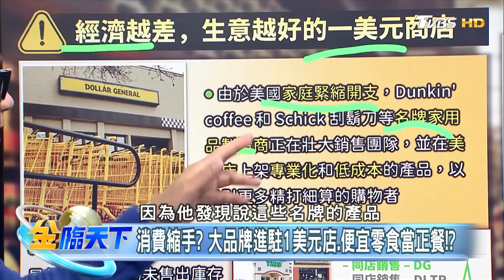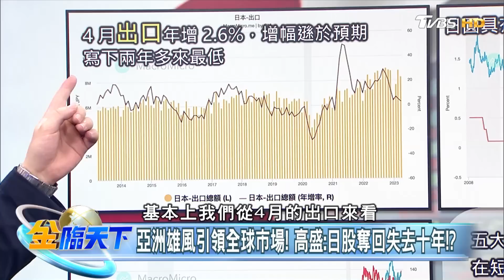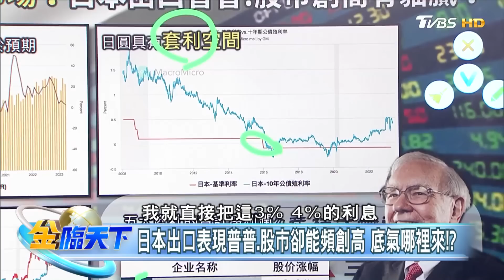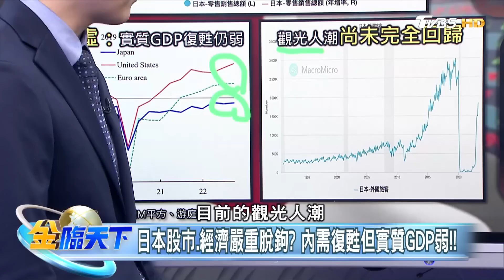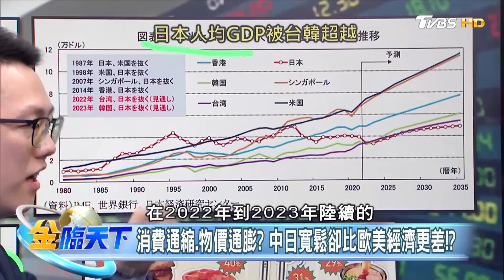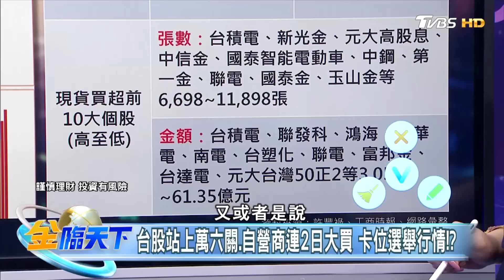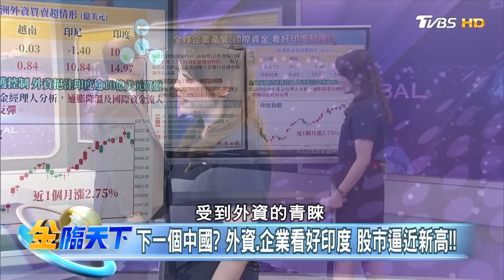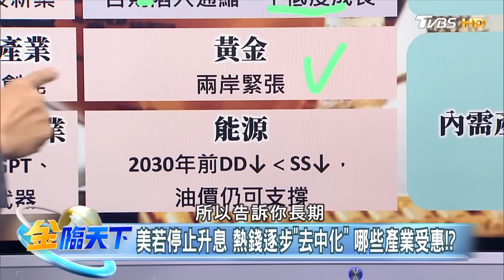台股站上萬六關.自營商連2日大買 卡位選舉行情！？ | 金臨天下20230518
8/8起，每周一至周五晚上23:00，YouTube頻道、電視TVBS 56台同步直播